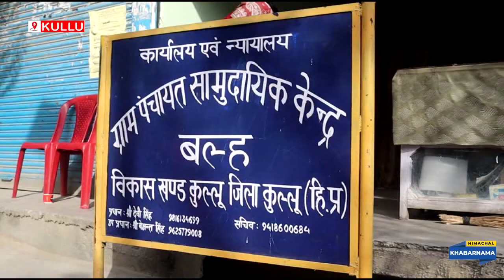भारत संकल्प यात्रा के माध्यम से जनता को घर द्वार पर सरकारी योजनाओं का लाभ-अनिल धीमान